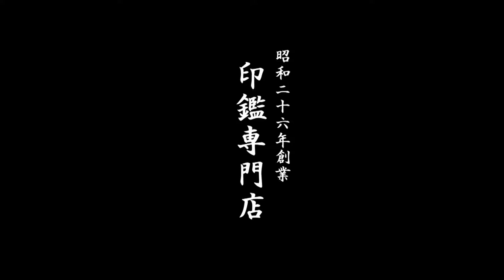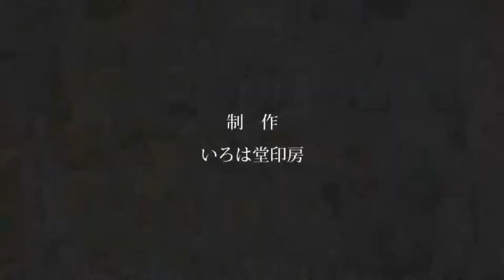鳥取市でパワーストーン（琥珀）の実印をお探しなら!!いろは堂へ